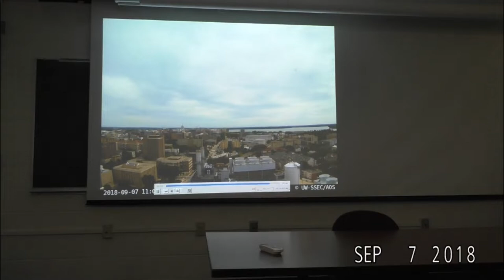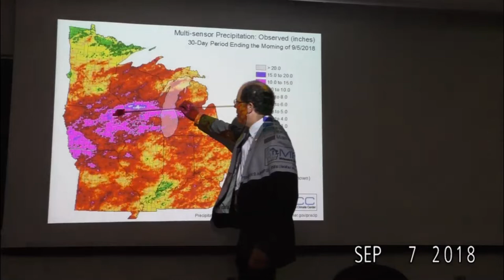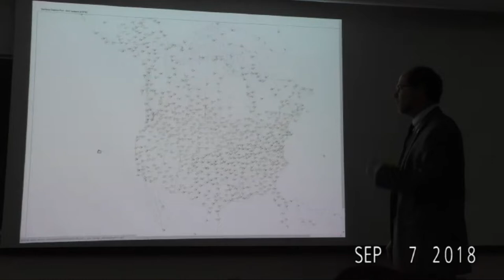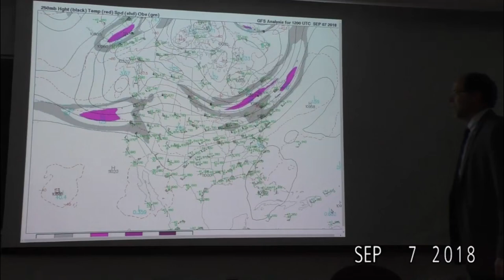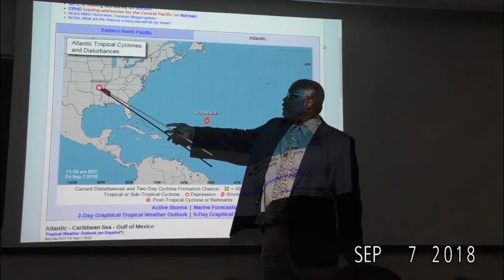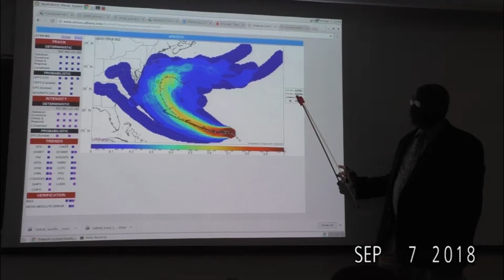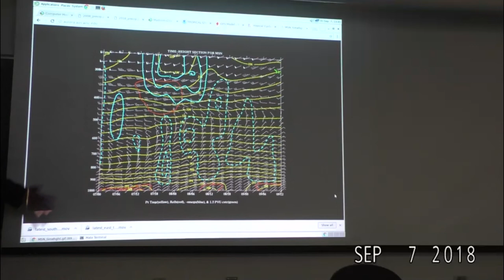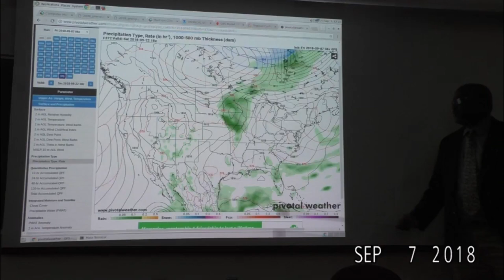Weather Watch - September 9, 2018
A description of the past week's (summer's?) weather and the weekend forecast